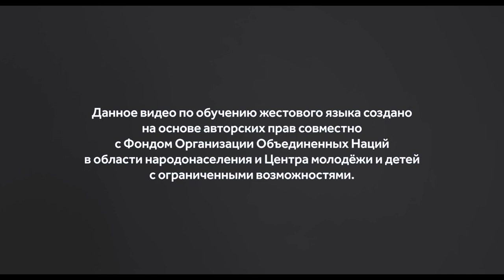Сурдо язык (Альфавит)